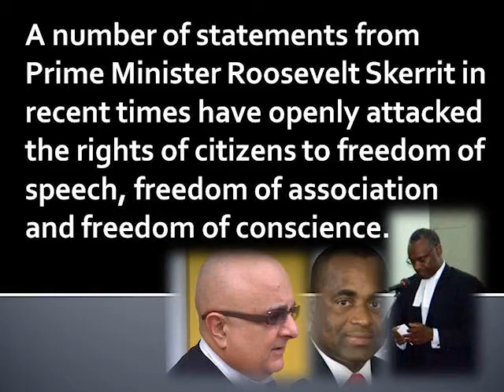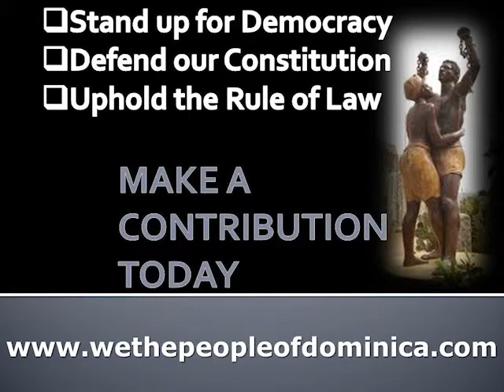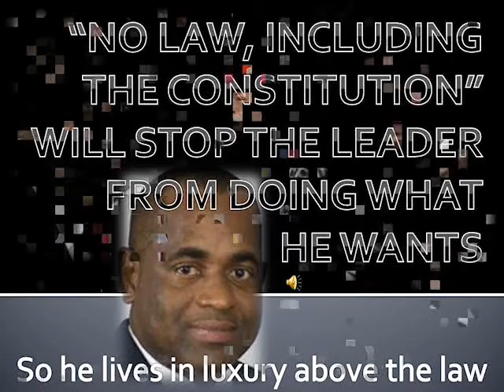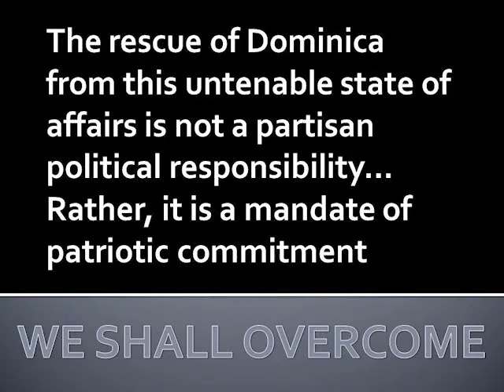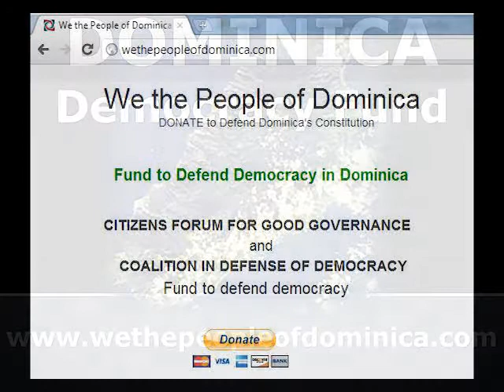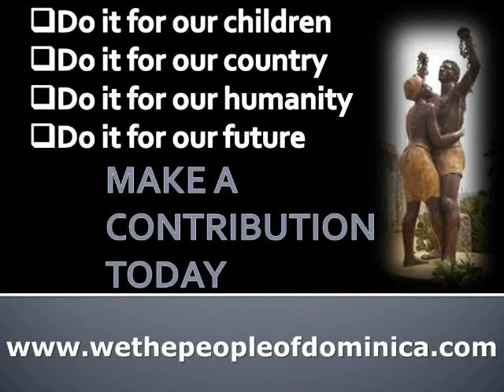DOMINICA DEMOCRACY FUND